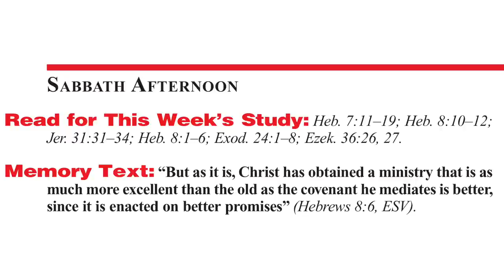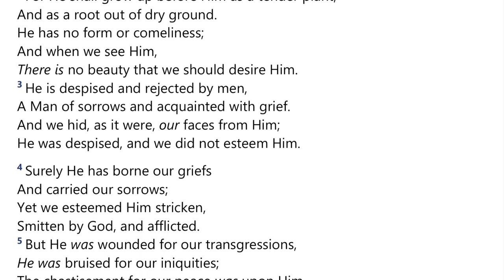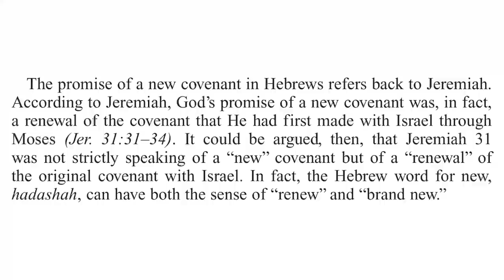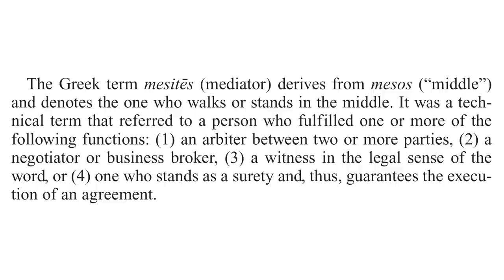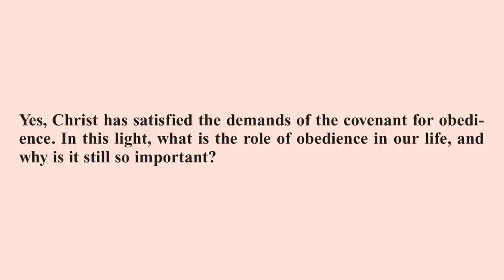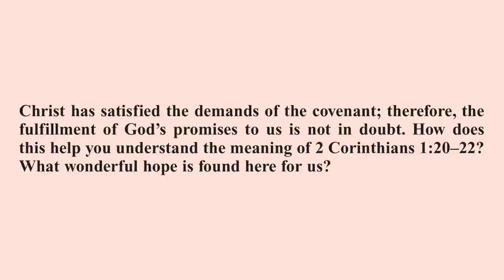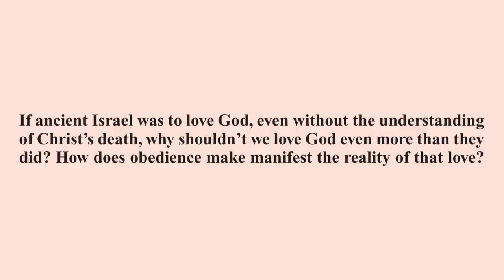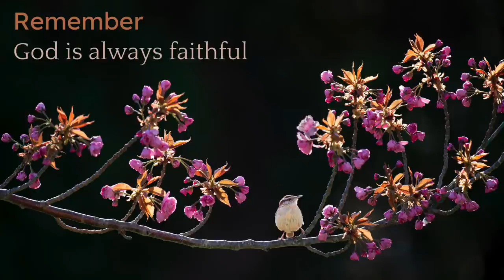2022 Q1 Lesson 08 – Jesus, the Mediator of the New Covenant – Audio by Percy Harrold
00:00 | Opening Prayer
01:44 | Sabbath Afternoon, Feb 12
04:19 | Sunday, Feb 13
14:30 | Monday, Feb 14
22:45 | Tuesday, Feb 15
33:09 | Wednesday, Feb 16
40:13 | Thursday, Feb 17
48:09 | Friday, Feb 18
51:20 | Inside Story
54:33 | Presenter Notes

📖  Read for This Week’s Study:
Hebrews 7.11–19; Hebrews 8.10–12; Jeremiah 31.31–34; Hebrews 8.1–6; Exodus 24.1–8; Ezekiel 36.26-27.